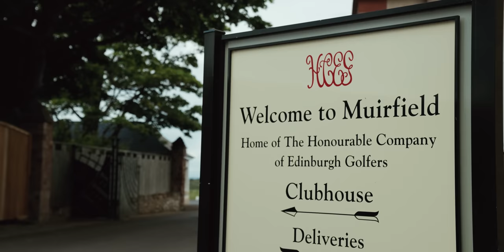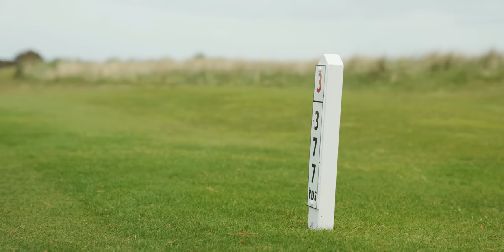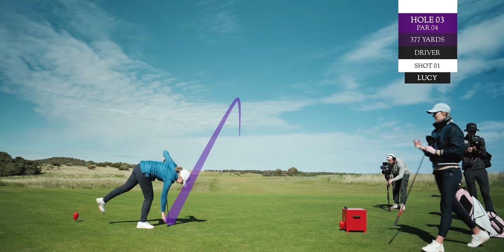Golfers of Different Skills Levels Take on Muirfield | BREAKING MUIRFIELD Part 1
Welcome to Breaking Muirfield, the latest installment of the Breaking Series, where four golfers of different skill levels take on a major championship course. This time we’re at Muirfield, host of the 2022 AIG Women’s Open that kicks off later this week.

Big thanks to Athletic Greens for making Breaking Muirfield possible. to get a one-year supply of Vitamin D3K2 and five AG1 travel packs.

Bella Angel is a golf influencer out of Essex, England. She is attempting to Break 90.

Josie Baker is a student at the University of St Andrews from Los Angeles, California. Josie’s goal is the Break 80

Lucy Simpson works on the Golf Development team at the R&A and lives in Belfast, Northern Ireland. Lucy is attempting to Break 77

Clara Young is a professional golfer out of North Berwick, Scotland. She’s attempting to break 75.

For more on Breaking Muirfield, apparel, news, and meet-ups go and follow along on Instagram and TikTok